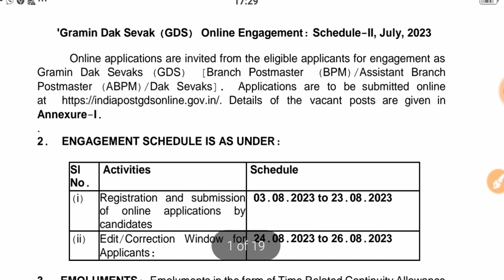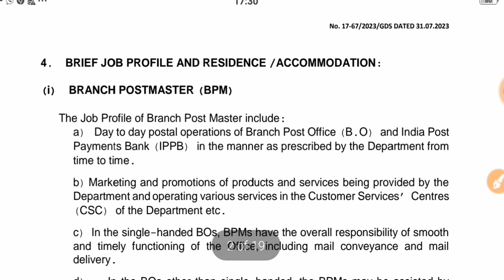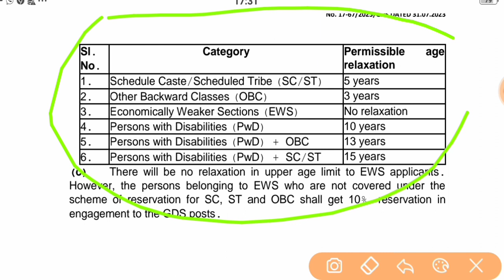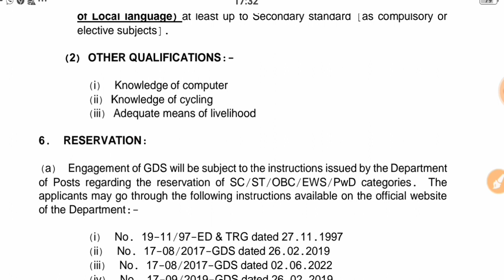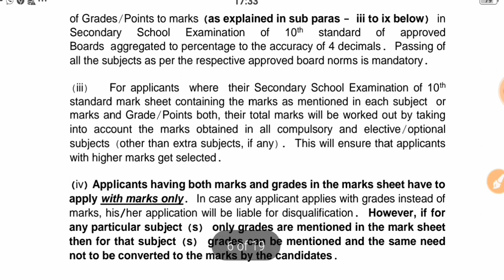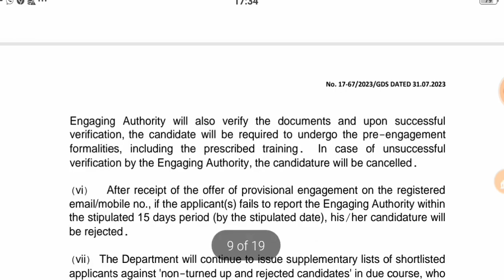India post gds new vacancy 2023 | 30 हजार पद |भारतीय डाक घर भर्ती 2023